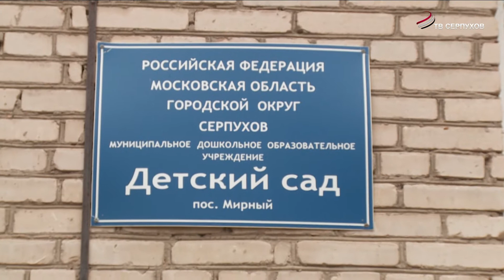Вопросы благоустройства на контроле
Юлия Купецкая провела очередной объезд территорий городского округа